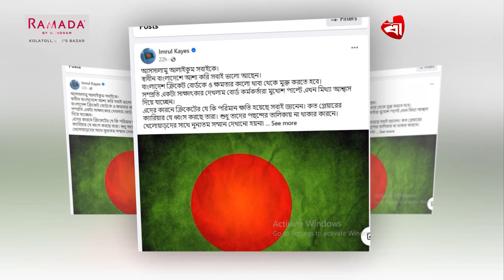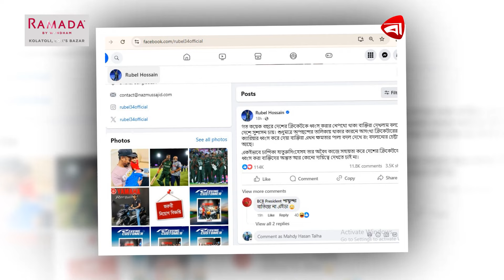বিসিবির নজিরবিহীন দু'র্নী'তির বি'রু'দ্ধে মুখ খুললেন ক্রিকেটাররা | BCB | Cricket | PB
বিসিবির নজিরবিহীন দু'র্নী'তির বি'রু'দ্ধে মুখ খুললেন ক্রিকেটাররা | BCB | Cricket